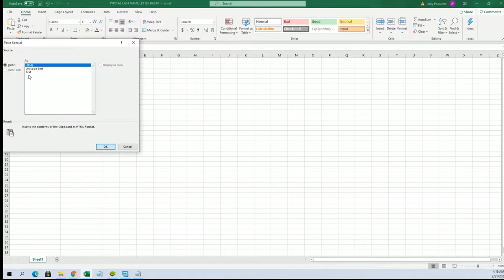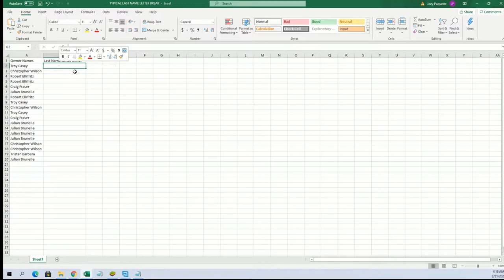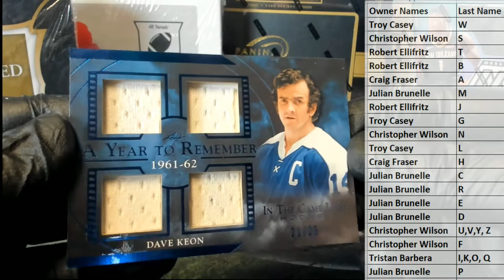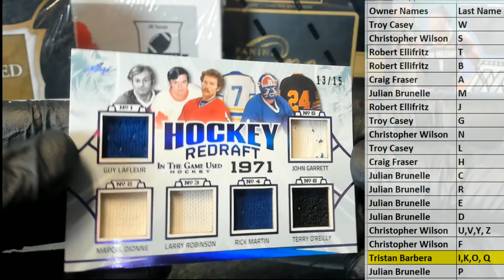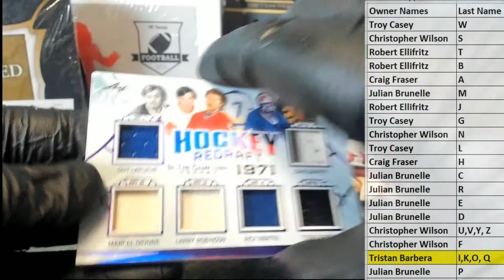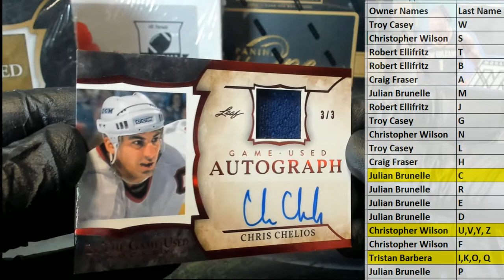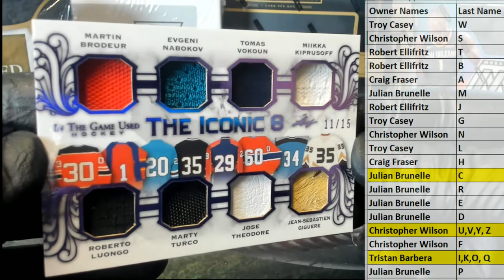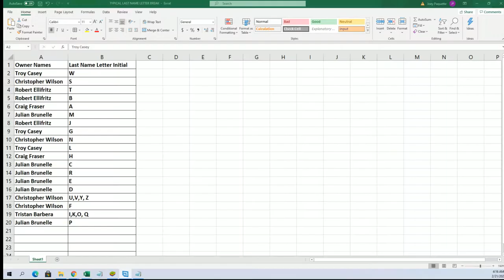202021 Leaf In The Game Used Hockey ID 21LEAFITGHOCK102